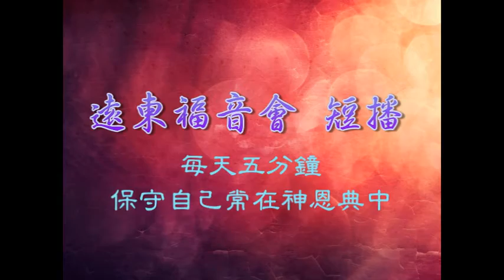每日祈禱 0419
本日主題:日常